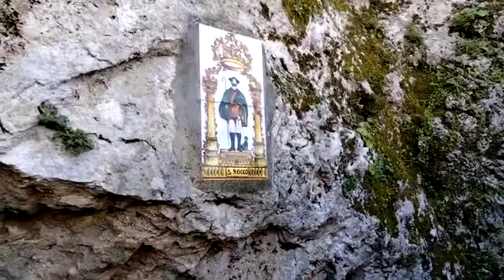Roccamontepiano, Grotta e Fonte di San Rocco, rito Ablutio e Incubatio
Video Abruzzo Tourism